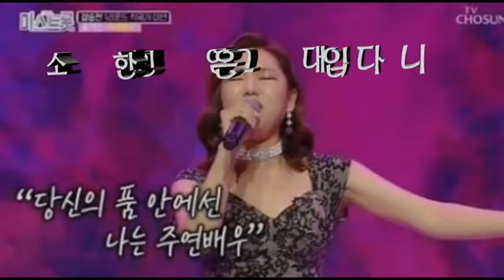제1회 미스트롯 진 / 송가인 / 무명배우